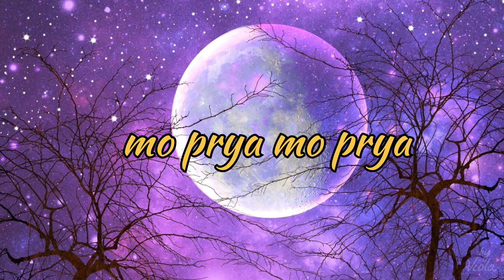chandara sabarire se badhu besha hoai 🌃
sort video